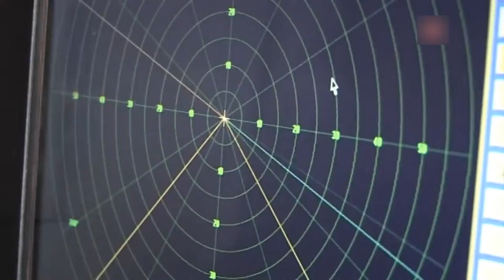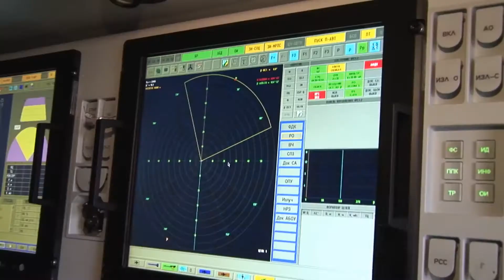Стрельба ЗРПК Панцирь С1 и Тор М2 ПВО России база Хмеймим Сирии оценка Запада новости сегодня видео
Блогер из Испании автор аналитического военного канала, был восхищен 100% результатом работы системы ПВО России на  авиабазе Хмеймим в Сирии, состоящую из ЗРПК Панцирь С1 и ЗРК Тор М2.
            Автор дал высокую оценку именно комплексам Панцирь С1, поскольку подавляющее большинство целей, состоящих на этот раз из снарядов РСЗО, были сбиты именно ими.
            Блогера особо поразил тот факт, что из вороха зарядов выпущенных по базе боевиками, до территории базы не смог долететь ни один, ущерб 0 %. Поистине великолепная работа российских комплексов.

           По материалу: topcor.ru